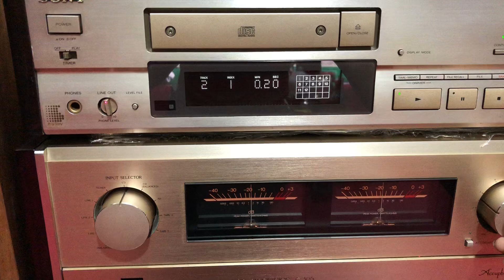Cùng thẩm âm và đánh giá chất âm của sp nhé quý khách lh 0948 403 966 _ 0989 723 148